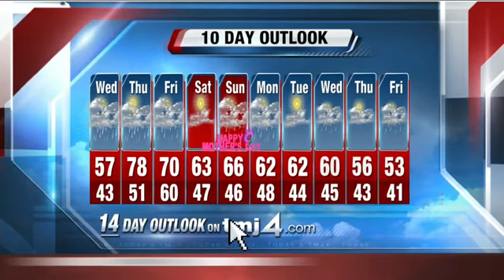Brian Gotter's 12P Storm Team 4Cast